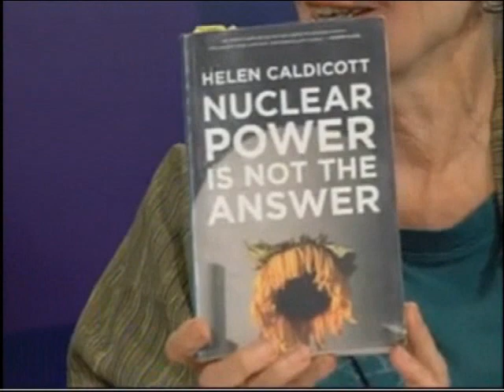Nuclear Energy Institute (NEI): Character Assassinations (Arnie Gundersen)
Three Mile Island, Chernobyl, Fukushima Daiichi: What is the Link?

"NEI's Mission: The Nuclear Energy Institute (NEI) is the POLICY organization of the nuclear energy and technologies industry and participates in both the NATIONAL AND GLOBAL POLICY-MAKING PROCESS.
NEI's objective is to ENSURE the formation of POLICIES THAT PROMOTE the beneficial uses of nuclear energy and technologies in the United States and around the world."
(emphasis supplied)